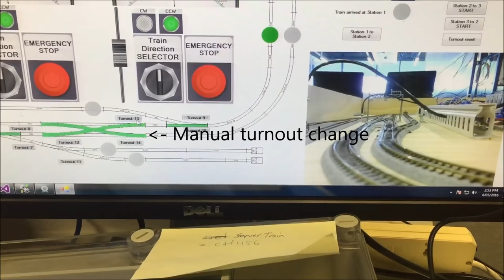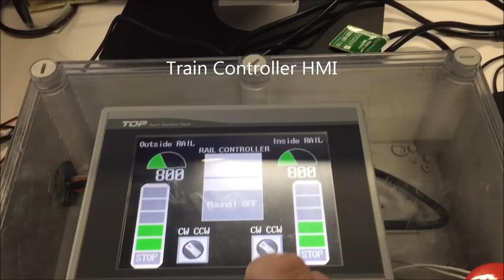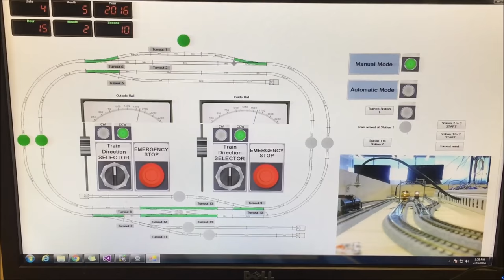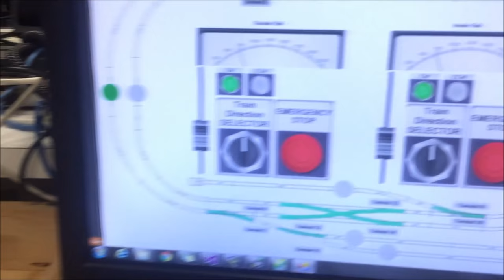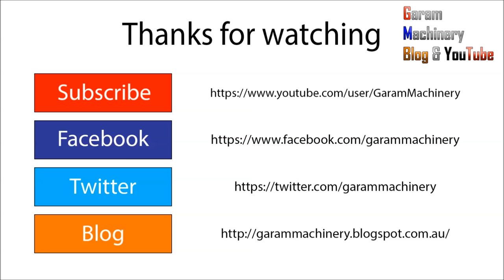PLC Automated Train Project Allen Bradley PLC AdvancedHMI SCADA